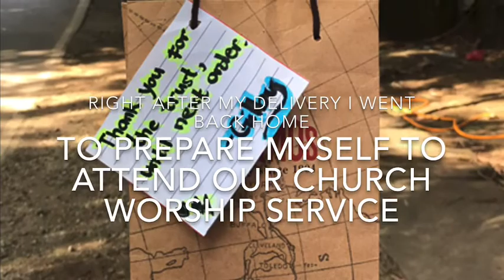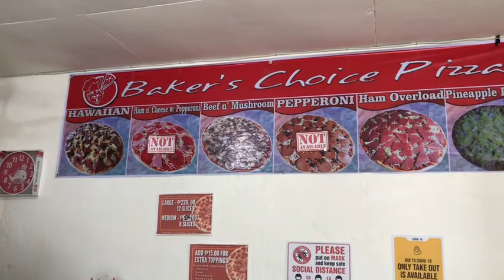GANAP ON SUNDAY (Nanglimpyo, Nagdeliver, Nisimba, Nangumbira ug Nag Picnic with High School Friends)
Typical Sunday activities I have. Tara ubani ko ninyo kuyog akoang mga classmate ug barkada since high school.

I love you dzing.